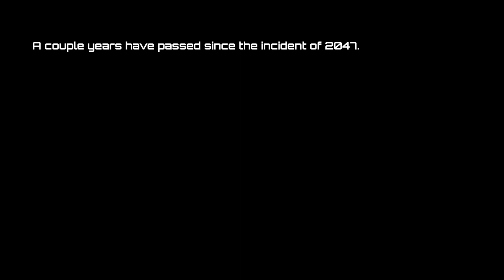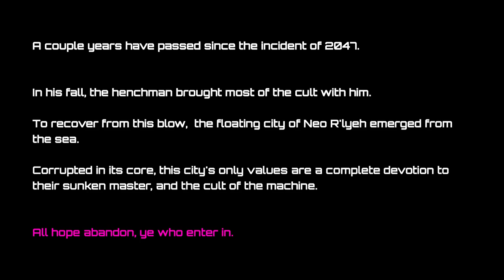HUMANITY IN DECAY - Neo R'lyeh [FULL EP]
Tracklist:

00:00 - Neo R'lyeh - Part 1
07:11 - Neo R'lyeh - Part 2
14:20 - Neo R'lyeh - Part 3
21:06 - Neo R'lyeh - Part 4

Artwork: Mariane Bouhourd